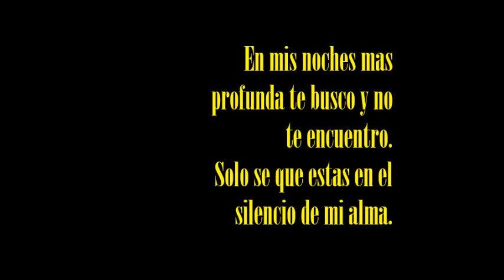En la soledad de mi alma. video creado por Norma Ramos-Arg- Fsa 2018